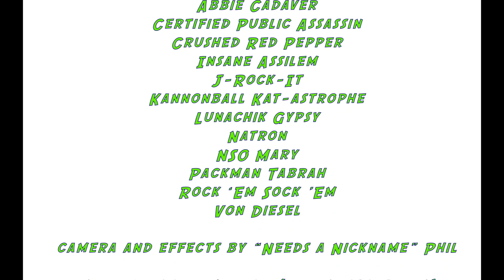Oz Roller Girls: Everyday Superheroes, Episode 2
The Oz Roller Girls on the trail of The Hater, their archenemy who wants to rid the world of all fun -- including roller derby. See them live at their next bout, Blizzard of Oz, March 10 at the Oswego YMCA Armory, when they host the Kingston Derby Girls' Skateful Dead squad. for tickets or more information.